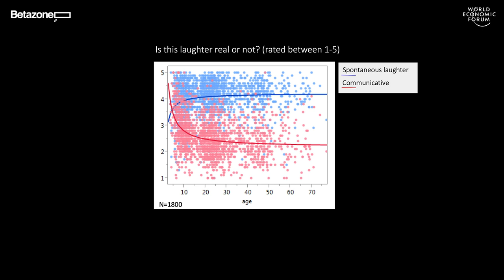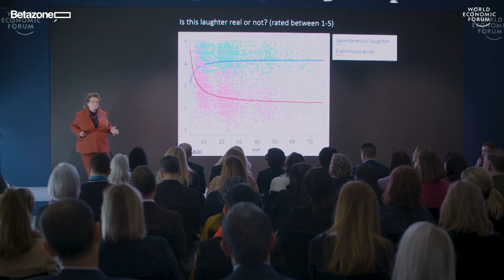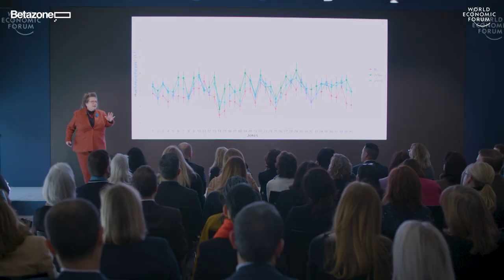Betazone Davos 2020 | Why is laughter contagious? With Sophie Scott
We are 30 times more likely to laugh when we are with someone than when we are alone. Join neuroscientist and stand-up comedian Sophie Scott to explore the science of laughter and its power to unite.